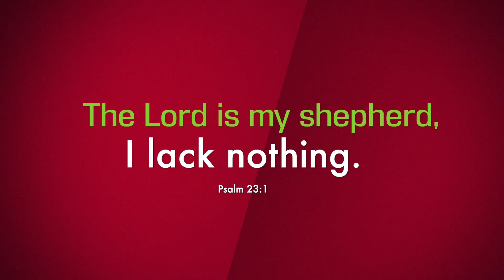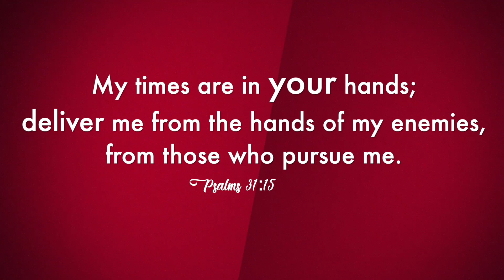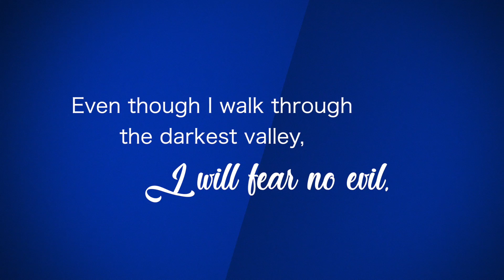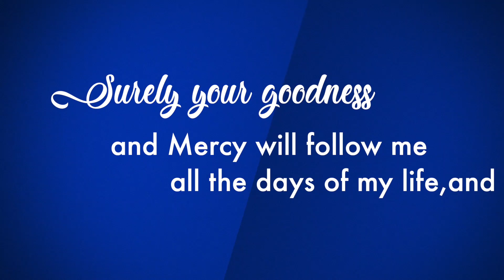Karthar Enthan Maeiparai | Tamil Christian Worship Song | Praison Timothy | Stephen Sanders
Credits:
Lyrics / Tune - Praison Timothy
Keyboards - Stephen Sanders
Guitars - Joshua Sathya
Backing Vocals - Jenita, Aju, Sandra
Recording at Tapas by Manirathnam and at Divine Harmony by Prakash Williams

கர்த்தர் எந்தன் மேய்ப்பராய் இருப்பதால் நான் கலங்கிடேன்
அவரே என்னை நடத்துவதால் சோர்ந்திடாமல் பின் செல்வேன் - 2

அல்லேலூயா ஆராதனை -4

1. எனது காலங்கள் உம் கரத்தில் ஆதலால் நான் அஞ்சிடேனே
ஏற்ற நேரத்தில் உயர்த்திடுவீர் இறுதி வரையிலும் நடத்திடுவீர்

2. மரண இருளின் பள்ளதாக்கில் நடந்திட்டாலும் நான் பயப்படனே
தேவரீர் நீர் என்னோடுண்டே உமது கோலும் உம் தடியும் தேற்றும்

3. ஜீவனுள்ள நாட்களெல்லாம் நன்மையும் கிருபையும் ஒன்றே போதும்
உமது சமூகத்தில் வாழ்நாளெல்லாம் உண்மையாய் என்றும் உம்மை சேவிப்பேன்

4. வருவேன் என்று வாக்குறைத்தீர், ஓர் நாள் என்னை கூட்டி செல்வீர்
நித்தியமாய் உம்மை ஆராதிப்பேன், நிரந்தரமாய் உம்மோடு வாழ்வேன்
Mixing and Mastering at Tapas
Video and Graphics - Judah Arun / Solomon
Thanks to Christ's Ambassadors (Youth Wing - Tamil District Council of SIAG)